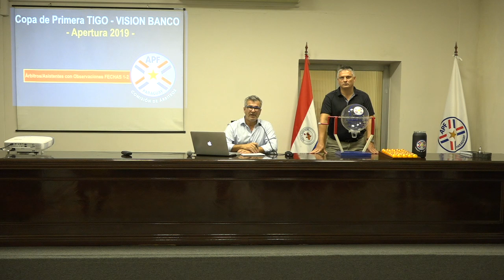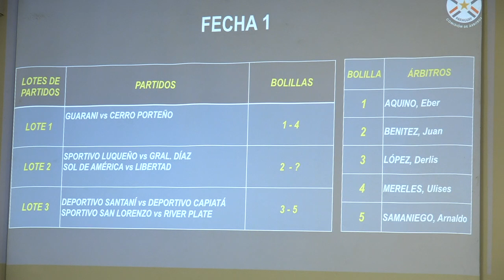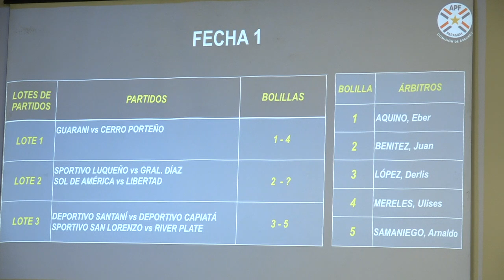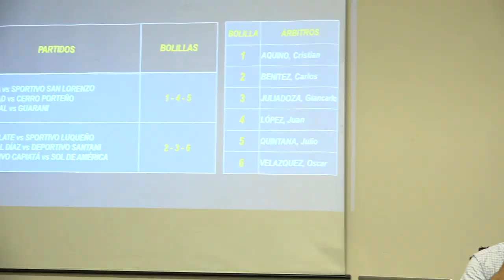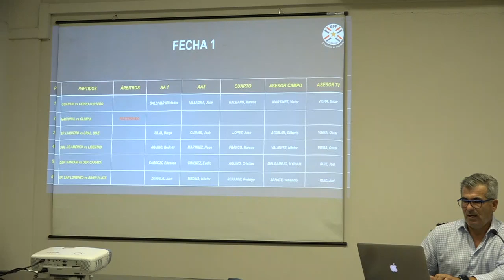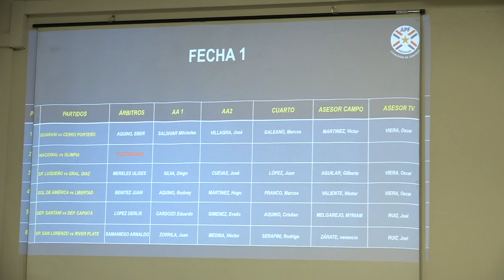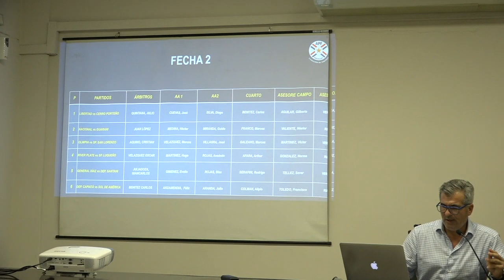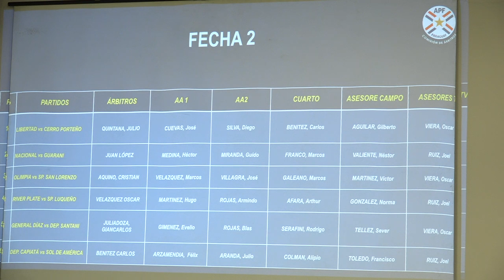PRIMER SORTEO DE ÁRBITROS EN 2019